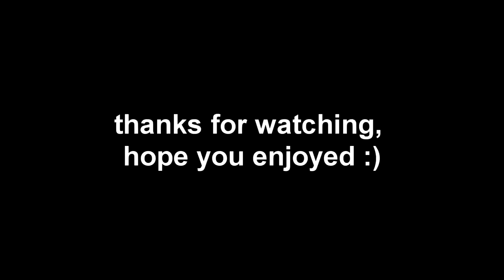CHALLENGING BUSH CAMPER TO 1V1 AFTER HE EMOTES ON ME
hope you enjoyed this guys. I was literally blown away when he trapped me after hiding in a bush for so long. It's hilarious how it all happened.
more socials below!